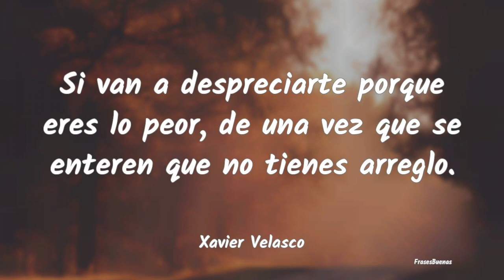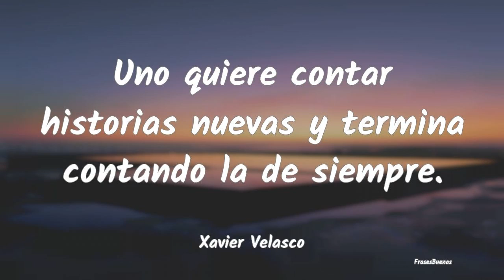Frases de Xavier Velasco